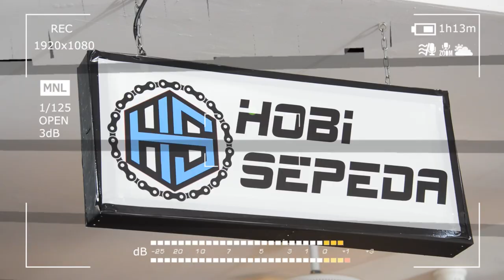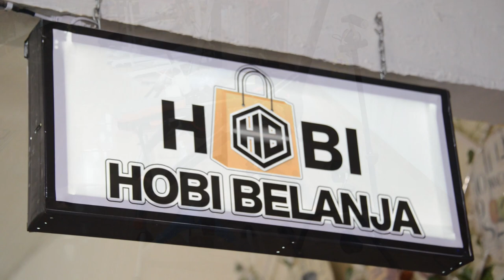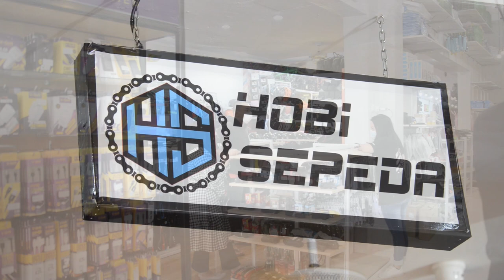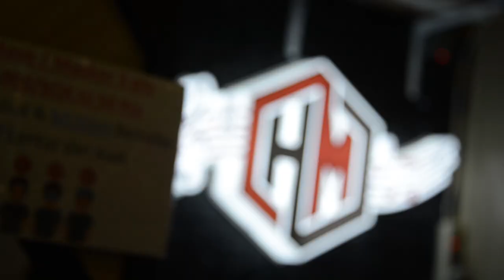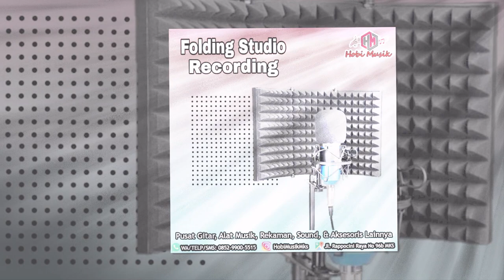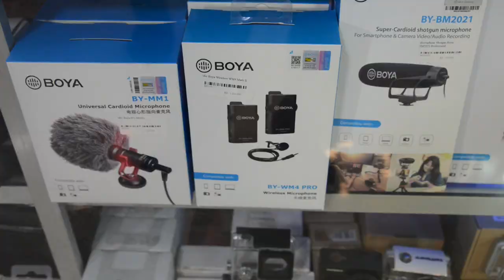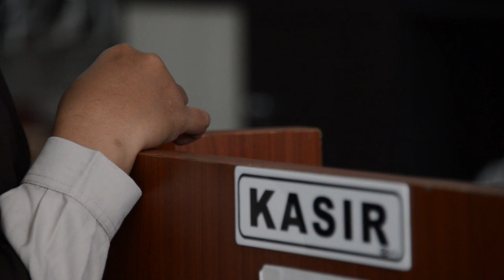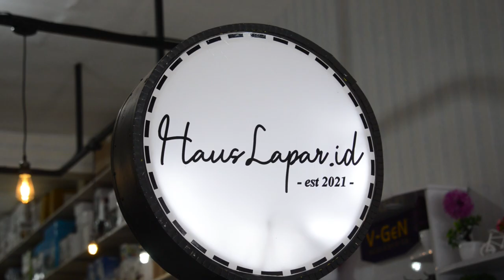TEMPAT INI SEPERTI MALL BAGI PEHOBI 😃👍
Saribattang ku (Saudaraku), semua orang pasti memiliki hobi.. kegiatan menyalurkan energi, relaksasi, bahkan rekreasi yang dilakukan pada waktu luang untuk menenangkan pikiran seseorang. Setiap orang memiliki hobi yang berbeda-beda tetapi banyak juga yang memiliki hobi yang sama dan bisa dilakukan bersama.. seperti bersepeda, musik, camping, dan lain-lain. Bagaimana dengan hobi ta’ Saribattang?

Nah..bagi para Pehobi wajib berkunjung ke tempat ini, Serba Hobi hadir di Makassar sebagai tempat penunjang perlengkapan hobi-hobi ta’ semua. Ada 6 kategori perlengkapan hobi yang disediakan.. diantaranya hobi sepeda, hobi olahraga, hobi musik, hobi kamera, hobi dekorasi, dan hobi belanja. Di tempat ini juga dilengkapi mini café seperti lounge yang sekaligus bisa menjadi tempat bincang-bincang tentang hobi 

Dalam video ini, memperlihatkan kondisi toko Serba Hobi, kategori hobi, fasilitas pelayanan, metode transaksi, membership, dan tentunya promo-promo yang sedang berjalan.

Pasti penasaran kan dengan ulasan selengkapnya? Silahkan ditonton hingga tuntas.
Semoga bermanfaat.

Merchant:
Serba Hobi Makassar
Jl. Rappocini Raya No. 96B Makassar
Open 09.00 – 20.00 WITA

Infopromo Makassar bukan sekedar promo tapi juga Edukasi!

Salam
Semua Bisa Untung